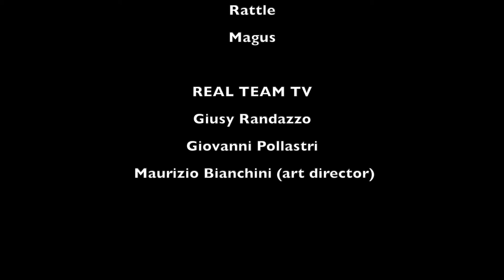Massimo Bertarelli - REAL TEAM TV libri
Real Team Tv intervista Massimo Bertarelli - Capostipite della forma di scrittura detta immersiva, presenta KABBALAH NOIR A MILANO - Il vicequestore Tombamasselli e un’indagine nera. Fratelli Frilli editori. Enrico “Erri” Tombamasselli è un vicequestore aggiunto, il dirigente del commissariato Greco-Turro di Milano. Solo chi è in stretta confidenza con lui lo chiama affettuosamente “Tomba”. Ha 50 anni, vedovo da cinque, ateo e affetto fin da bambino da un fastidioso disturbo neurologico che lo costringe spesso a leggere i nomi al contrario. La perdita della moglie è un dolore che non lo abbandona e gli condiziona la vita sociale. Durante l’ispezione finale prima della chiusura serale del museo HangarBicocca, una guardia giurata nota delle impronte sulla sabbia che circonda uno dei Sette Palazzi Celesti di Kiefer…..

Compass
Mauri’s Piano
Sonatina

REAL TEAM TV:
Giusy Randazzo
Giovanni Pollastri